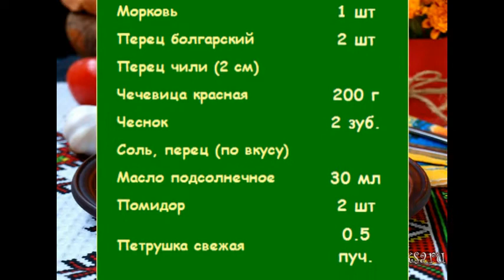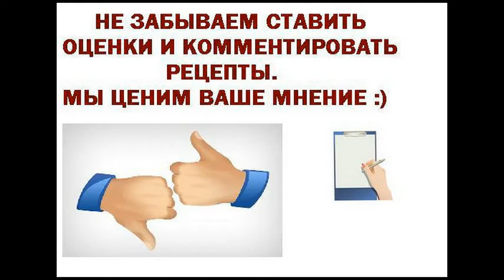Тушёные овощи с чечевицей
Предлагаю вам приготовить вкусные тушёные овощи с чечевицей. Это вегетарианское блюдо разнообразит ваше домашнее меню и особенно пригодится для тех, кто следит за лишним весом. Я готовлю это блюдо для своего мужа, ну конечно и сама с удовольствием его ем.
Ингредиенты
Перец чили (2 см)
Чечевица красная 200 г
Масло подсолнечное 30 мл
Помидор 2 шт
Петрушка свежая 0.5 пуч.
Блюда из овощей, Гарниры из овощей, На завтрак, На ужин, Постные, Вегетарианские, Помидоры, Перец, Чечевица